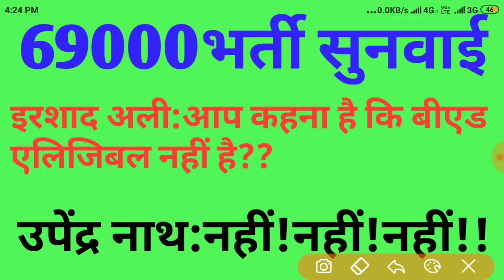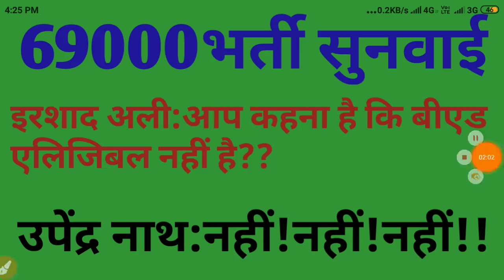4:20 बजे की कोर्ट अपडेट।69000भर्ती